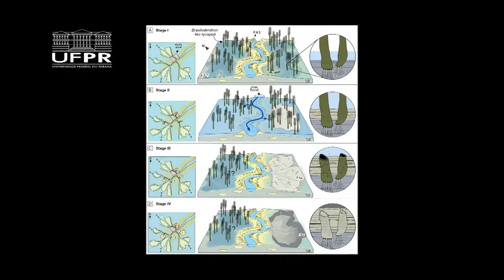Informa | Floresta fossilizada é descoberta por cientistas da UFPR em Ortigueira (PR)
O curso de Pós-Graduação em Geologia da UFPR fez uma descoberta histórica na cidade de Ortigueira, região central do Paraná. A estudante de doutorado Thammy Mottin encontrou uma floresta fossilizada de aproximadamente 290 milhões de anos atrás. Os fósseis encontram-se em excelentes condições de preservação e no mesmo local de sua origem, o que permite estudar e recriar cenários do passado.